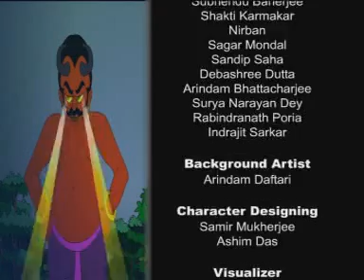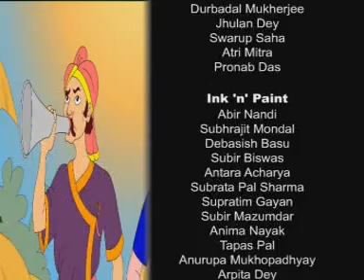Thakurmar Jhuli | Manush Khakho Daityo | Thakumar Jhuli Cartoon | Part 3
DawsenTv present, Thakurmar Jhuli | Manush Khakho Daityo, the popular Bengali story for children. Stories teach us a new way of looking at everyday life. The most popular Bengali stories for children in HD Quality.

Producer: Snigdha Bhalotia
Director: V.C. Bhalotia
Written by Priyo Chattopadhyay